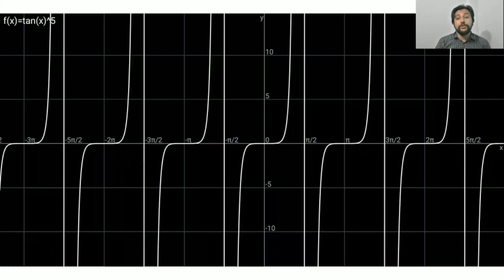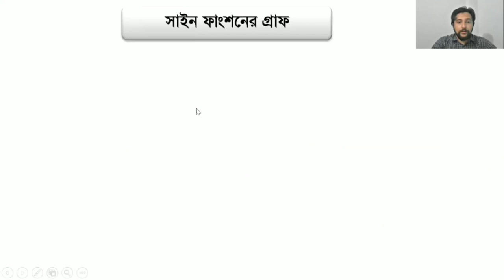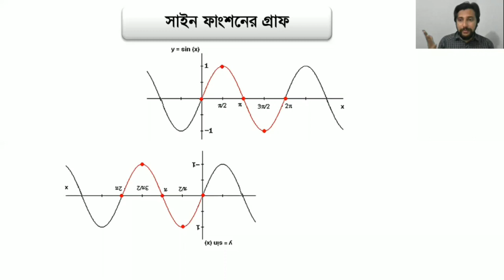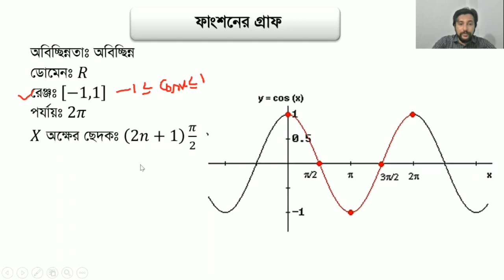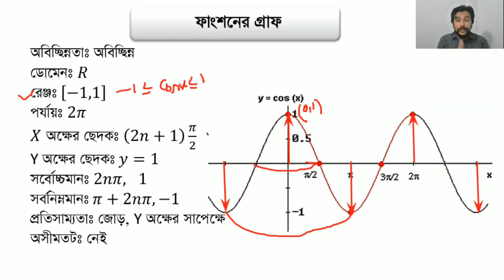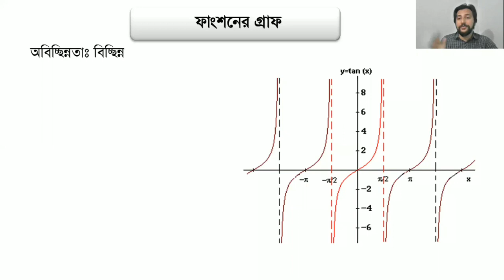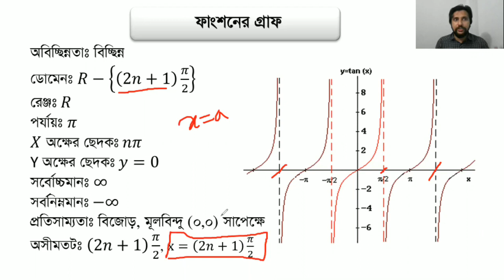৪.২ ত্রিকোণমিতিক ফাংশন (sinx,cosx,tanx) এর গ্রাফ ও বৈশিষ্ট্য ।। সাজন স্যার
আমার ক্লাসের আপডেট সবার আগে পেতে জয়েন কর-